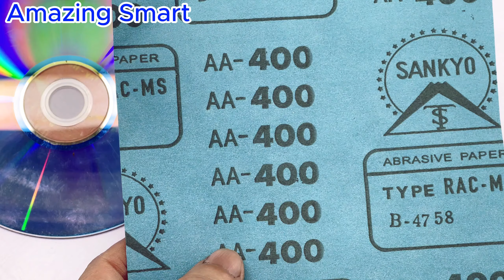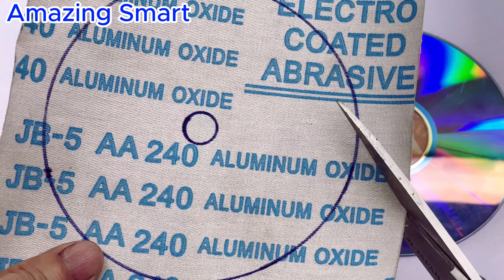The Amazing Secret to Sharpening Pruning Shears to Razor Sharpness in 5 Minutes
Hello everyone. You are watching a video:"...The Amazing Secret to Sharpening Pruning Shears to Razor Sharpness in 5 Minutes."Are your pruning shears dull and not cutting the branch cleanly? Transform them in just 5 minutes with this easy tutorial!

Pruning shears can be a real pain in the neck when they're not sharp. In this quick and easy tutorial, we'll show you how to transform your dull pruning shears into razor sharp blades in just 5 minutes! This simple step will help you prune branches cleanly and efficiently, making your job a lot easier!